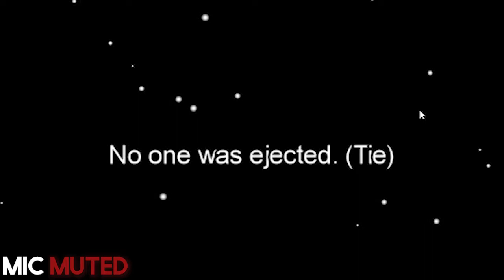Among Us but I'm 0 IQ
What's up, guys. I hope you enjoyed the video. Here are all the necessary links.